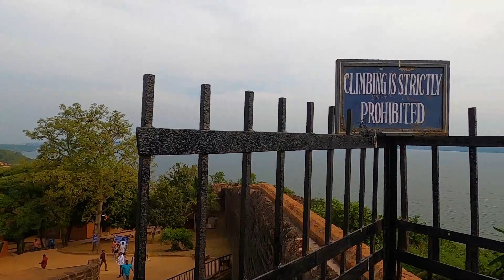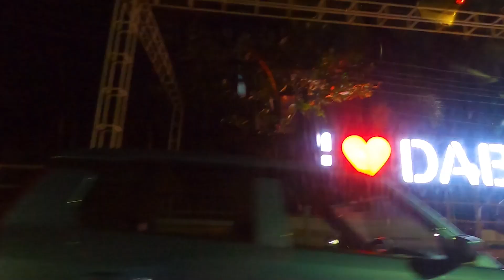Exploring Goa | Chapora Fort | Candolim Beach | Aguada Fort | Bom Basilica Church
Exploring Goa | Chapora Fort | Candolim Beach | Aguada Fort | Bom Basilica Church. Hi Guys my name is Prakash Panchal and I love travelling also wants to share some good moments of my life with you via my vlogs and like to guide you if you wants to explore those places by your own.